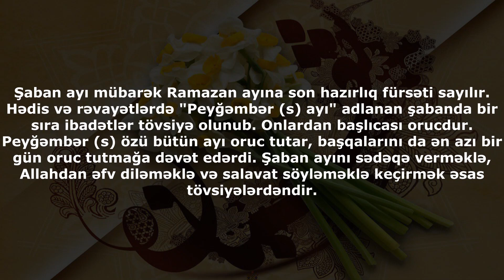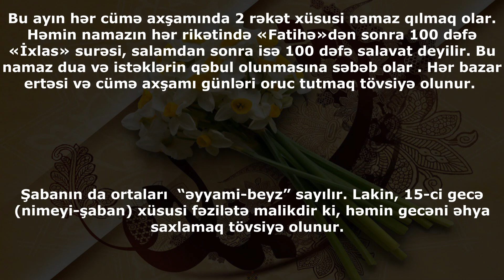Şaban ayının əməlləri